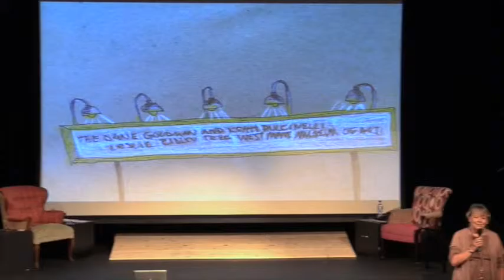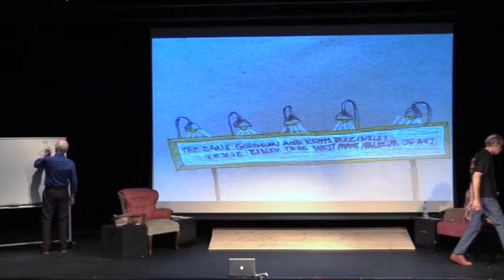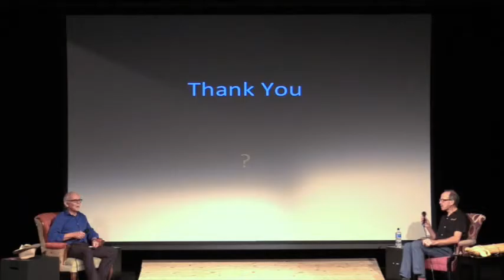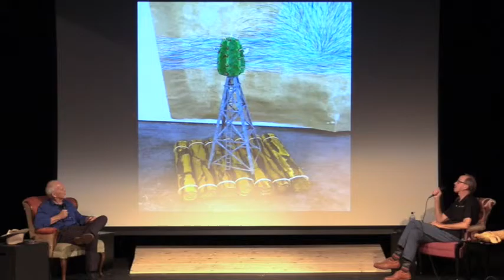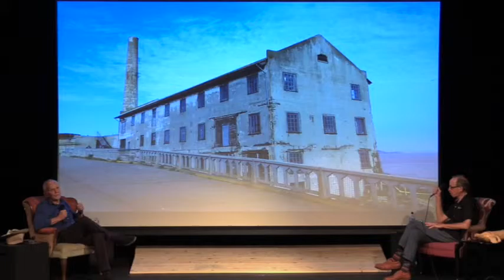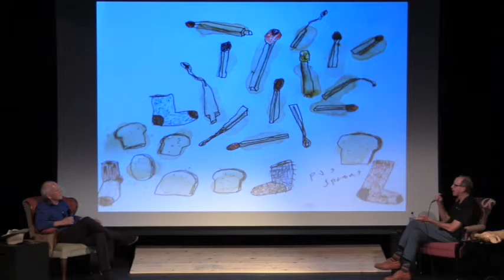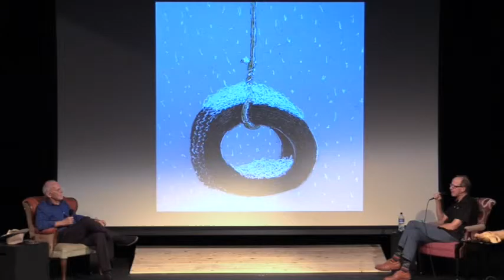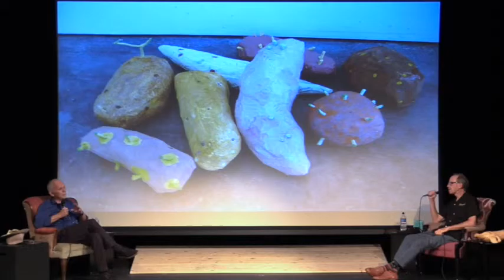Artists' Talk: "tug", Dane Goodman and Keith Puccinelli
For the entire collection of Westmont College's lectures, chapels and events, go